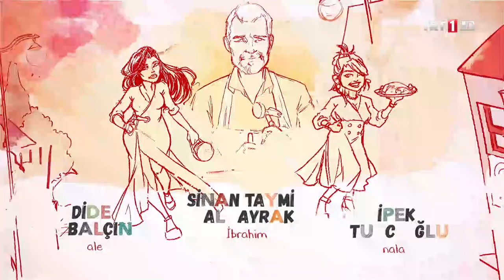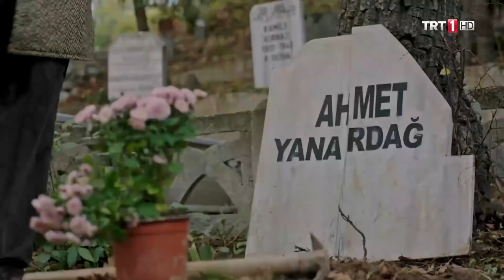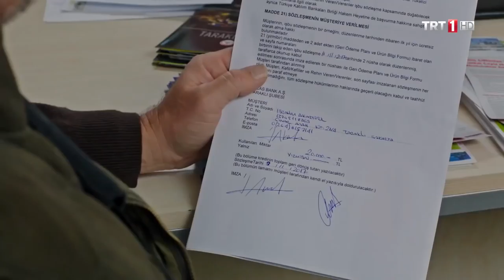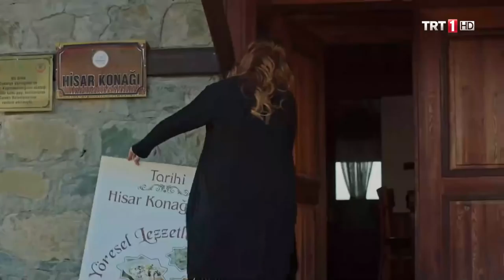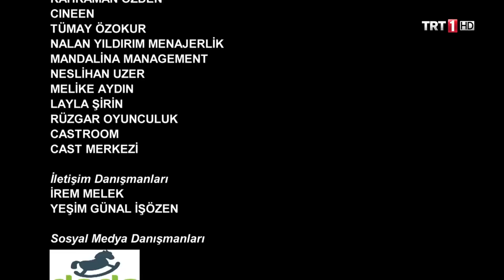Yalaza Engelsiz 9.Bölüm